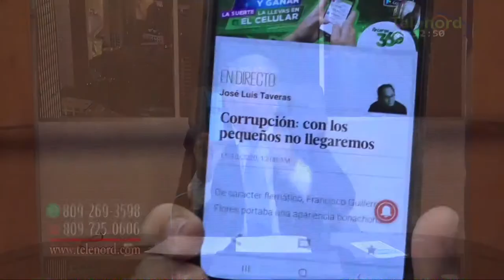En El Salvador 3 expresidentes fueron sometidos por corrupción mientras en Rep. Dominicana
En El Salvador 3 expresidentes fueron sometidos por corrupción mientras en Rep. Dominicana no meten a nadie preso lo cuenta Omar Peralta